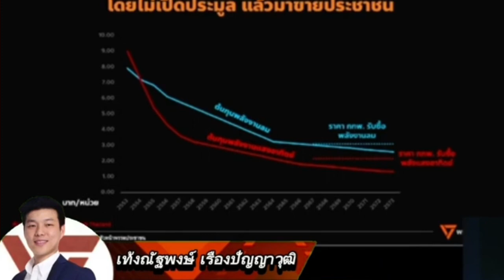คุณเท้ง หัวหน้าพรรคประชาชน ทำหน้าที่ฝ่ายค้านอย่างจริงจัง